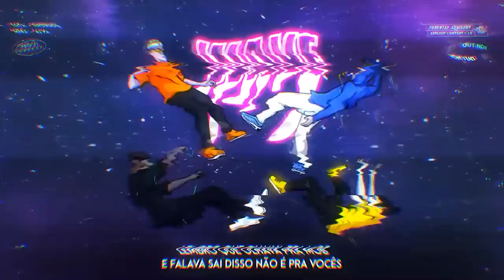ENTREVISTA COM KANT | 185ª Batalha da Aldeia | Barueri